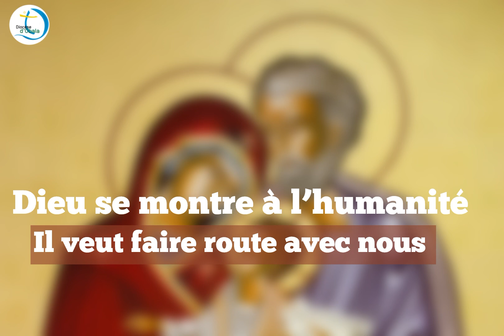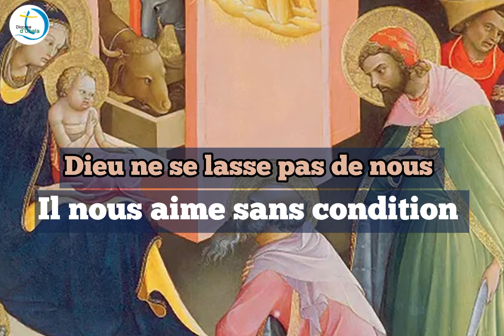Épiphanie du Seigneur Jésus, année B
Évangile de Jésus Christ selon saint Matthieu ( Mt 2, 1-12)

Jésus était né à Bethléem en Judée,
au temps du roi Hérode le Grand.
Or, voici que des mages venus d’Orient
arrivèrent à Jérusalem
et demandèrent :
« Où est le roi des Juifs qui vient de naître ?
Nous avons vu son étoile à l’orient
et nous sommes venus nous prosterner devant lui. »
En apprenant cela, le roi Hérode fut bouleversé,
et tout Jérusalem avec lui.
Il réunit tous les grands prêtres et les scribes du peuple,
pour leur demander où devait naître le Christ.
Ils lui répondirent :
« À Bethléem en Judée,
car voici ce qui est écrit par le prophète :
Et toi, Bethléem, terre de Juda,
tu n’es certes pas le dernier
parmi les chefs-lieux de Juda,
car de toi sortira un chef,
qui sera le berger de mon peuple Israël. »
Alors Hérode convoqua les mages en secret
pour leur faire préciser à quelle date l’étoile était apparue ;
puis il les envoya à Bethléem, en leur disant :
« Allez vous renseigner avec précision sur l’enfant.
Et quand vous l’aurez trouvé, venez me l’annoncer
pour que j’aille, moi aussi, me prosterner devant lui. »
Après avoir entendu le roi, ils partirent.

Et voici que l’étoile qu’ils avaient vue à l’orient
les précédait,
jusqu’à ce qu’elle vienne s’arrêter au-dessus de l’endroit
où se trouvait l’enfant.
Quand ils virent l’étoile,
ils se réjouirent d’une très grande joie.
Ils entrèrent dans la maison,
ils virent l’enfant avec Marie sa mère ;
et, tombant à ses pieds,
ils se prosternèrent devant lui.
Ils ouvrirent leurs coffrets,
et lui offrirent leurs présents :
de l’or, de l’encens et de la myrrhe.

Mais, avertis en songe de ne pas retourner chez Hérode,
ils regagnèrent leur pays par un autre chemin.